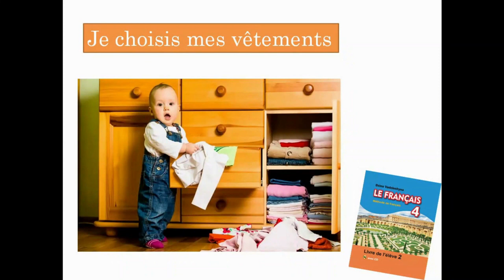Тема 67. Я выбираю одежду / Я одеваюсь по погоде